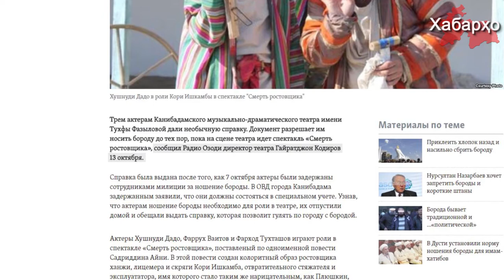В Таджикистане бороду можно носить только после получения справки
Трем актерам Канибадамского музыкально-драматического театра местные власти дали временную справку на ношения бороды.